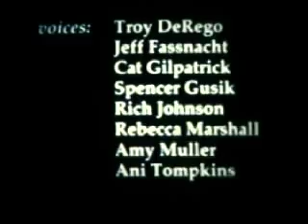Silence-an exploration of what it is and what it looks like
This was my first film project for a class in San Francisco. It was to be a silent film, so I interviewed a bunch of people in order to get ideas of what to film, but the things they said were so profound I ended up making an audio collage of it for the soundtrack. The footage is hand-processed Super8 film (that's what makes all the marks and cool effects.)